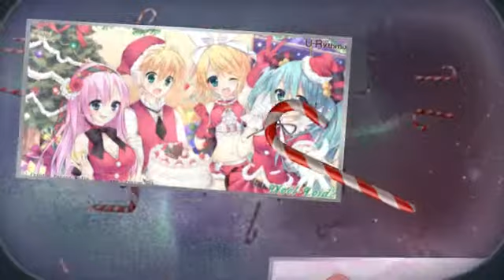Miku has my hot coco!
So...where the marshmallow?!
Wanna request something?
 Kik: lovelykitten20